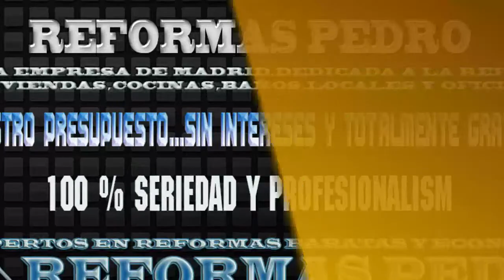Empresas de reformas en Madrid - Reformas Pedro - InfoIsInfo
Reformas Pedro, Empresas de reformas en Madrid. Más Información

Reformas Pedro es una empresa de Madrid dedicada a la reforma de viviendas,locales y oficinas.Comprometidos con la sociedad y siempre a la vanguardia de las últimas novedades existentes en el mercado para ofrecer a su amplia gama de clientes.

Nuestro presupuesto...Sin compromiso y totalmente gratuito.Personalizado, vamos a su casa,vivienda,local o oficina, medimos y le detallamos por escrito para que luego no se lleve sorpresas.Económico, es nuestra premisa, pretendemos estar entre los más baratos sin descuidar la calidad.

Precios Anticrisis.Empresa de madrid de reformas baratas y de calidad lider en el sector, nos avalan 25 años de experiencia y la conformidad de nuestros clientes.

¿Por qué acudir a “Reformas Pedro”?. Nos basamos en:

1.-La mejor materia prima, es decir, los mejores materiales de reformas y los mejores profesionales.

2.-Los precios mas competitivos del mercado, anticrisis, presupuestos transparentes, desglosados punto por punto para que vea donde gasta su dinero.

3.-Cumplimiento de plazos y exigencias del cliente.

 ¿QUIÉNES SOMOS?

      Nuestra empresa está integrada por un grupo de profesionales con
décadas de experiencia. Nos dedicamos única y      exclusivamente a lo
que mejor sabemos hacer: dar un servicio eficaz.

Reformas Pedro,tus expertos en reformas baratas y economicas.

     Por que Elegirnos

 1-Mas de 25 años de experiencia en reformas.

 2-Expertos en reformas integrales, reformas de baños,reformas de cocinas, locales comerciales y restaurantes.

 3-Los mejores precios con la mejor calidad del mercado.

 4-Resultados Garantizados.

 5-100% Seriedad,Presupuestos sin intereses.

     Reformas Pedro

     Contamos con un gran equipo de
profesionales altamente cualificados, necesarios a la hora de reformar
su hogar, albañiles, electricistas, fontaneros, pintores... Todos ellos
trabajaran para asegurarle que el resultado sea como ud. desea y en el
tiempo acordado. Durante la ejecución de la obra el cliente contara con
un interlocutor que será el jefe de obra y encargado de la misma
resolviendo los problemas que pudieran surgir intercambiando impresiones
 con el cliente sobre la forma mas idónea de conseguir los resultados
previstos. .

Nos gusta que las cosas queden correctamente e intentamos que nuestros trabajos sean brillantes.

Luchamos en equilibrar el término económico con la calidad de un buen servicio.

Visite la galería para ver algunos de nuestros trabajos y si lo desea comuníquese con nosotros y le haremos un presupuesto.

                  NUESTRO PRESUPUESTO...GRATIS Y SIN INTERESES

 1-Mas de 25 años de experiencia en reformas.

 2-Expertos en reformas integrales, reformas de baños,reformas de cocinas, locales     comerciales y restaurantes.

 3-Los mejores precios con la mejor calidad del mercado.

 4-Resultados Garantizados.

 5-100% Seriedad,Presupuestos sin intereses.